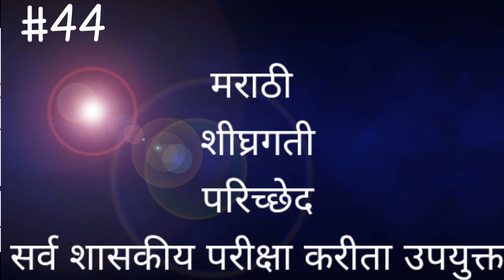MARATHI LAGHULEKHAN | #100 WPM | मराठी लघुलेखन@stenographerstation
*STENOGRAPHER STATION*
   {Do practice get result}

1 *Stenographer station channel of English and Marathi 80,100,120wpm dictation link is given below*

2 *All 80 wpm English and marathi dictation link is given below*

3 *All 100 wpm English and Marathi dictation link is given below*

4 *All 120 wpm English and Marathi dictation link is also given below*

I respect your all comments.
english dictation
english shorthand
court legal dictation
district court
#100 wpm good
english shorthand junior unknown speed
english shorthand senior speed
shorthand writing
#100 wpm shorthand dictation legal in english
english laghulekhan
#100 wpm shorthand dictation writing
court dictation in english
court dictation
court dictation in english 100 wpm
dictation words
dictation practice english
dictation words in english
shorthand passages
english 100 speed passage
#100 wpm gcc exam
shorthand 100 wpm
kailash chandra
dictation 100 wpm
#100 speed passage
judiciary dictation
gcc examination
#100 speed
passage 100 wpm
#100 wpm dictation marathi
marathi dictation 80 wpm
marathi dictation
marathi dictation words
dictation 80 wpm legal
laghulekhan marathi
marathi laghulekhan
#80 wpm shorthand dictation marathi
legal dictation 80 wpm marathi
marathi 100 wpm dictation
marathi 100 dictation
marathi 100 wpm